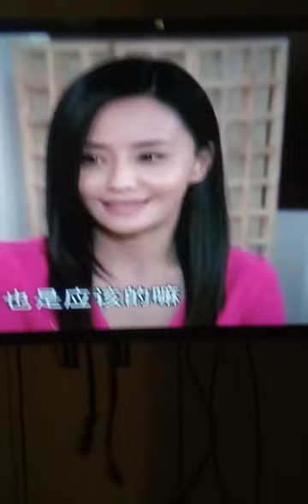the hot Chinese mothers dress very sexy and have nice breasts and sexy legs and between there legs